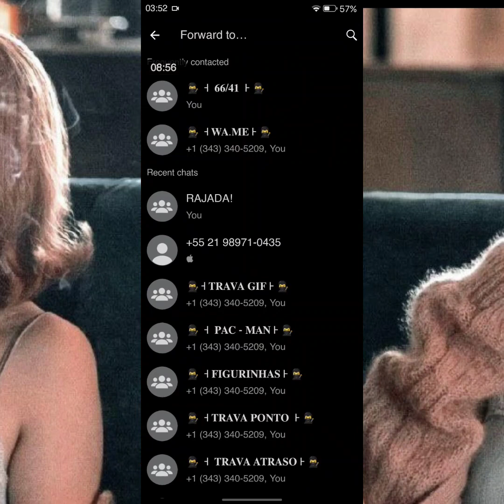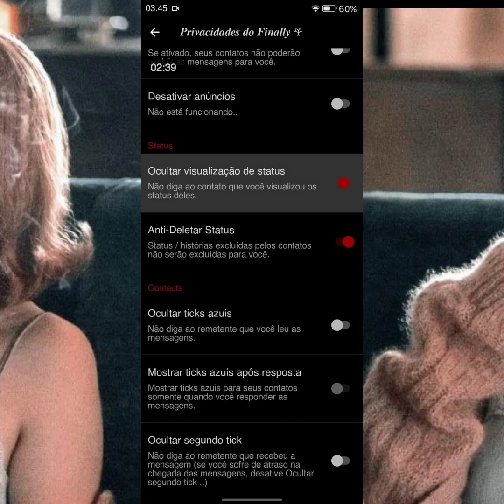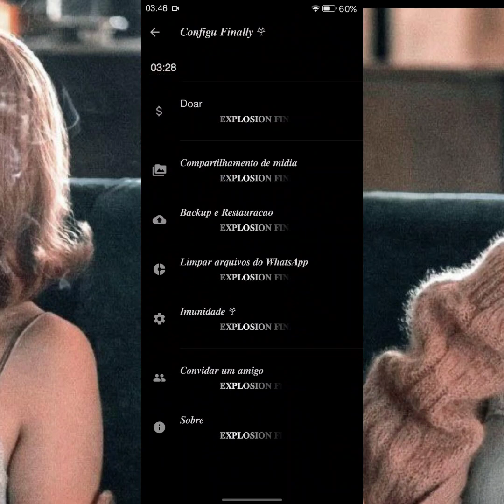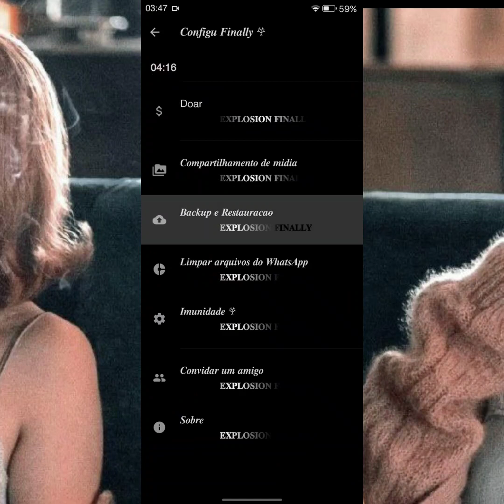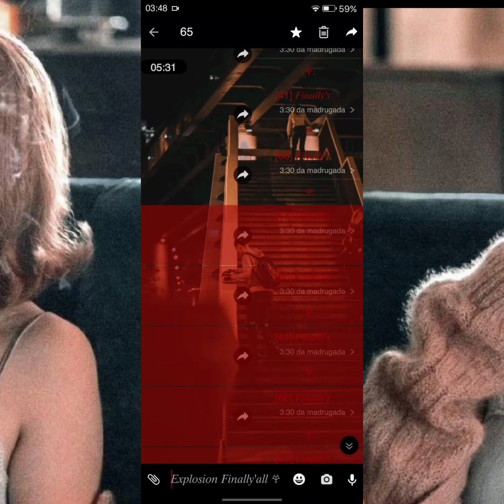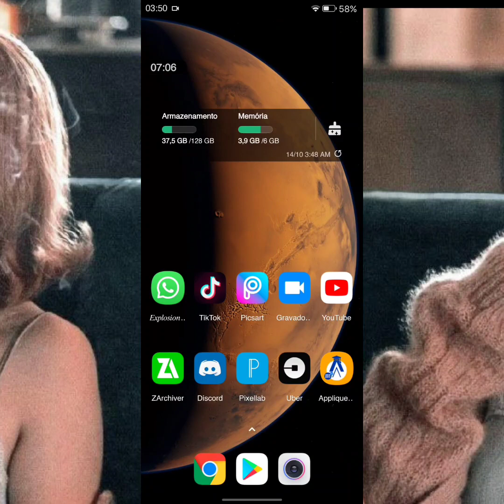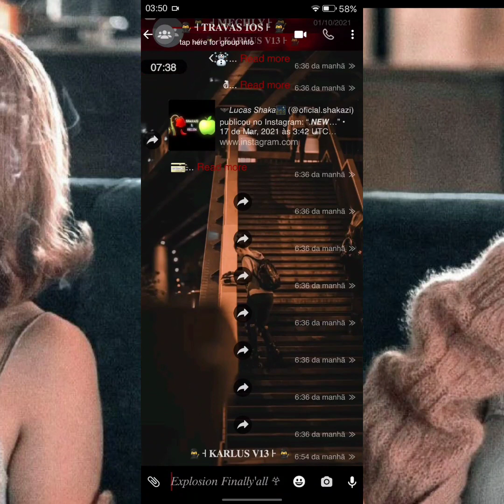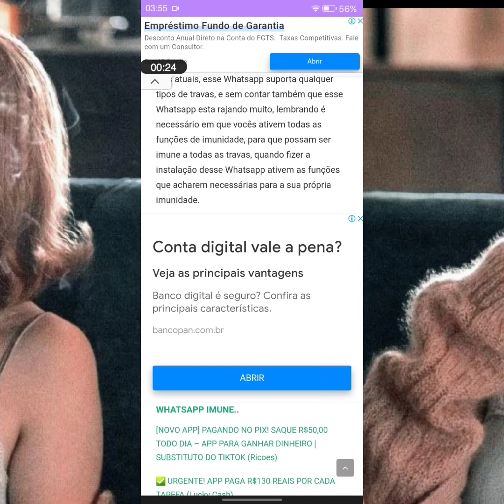EXPLANEII MESMO!!! NOVO WHATSAPP IMUNE SECUNDÁRIO COM CONTADOR + O MELHOR PARA GUERRAS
🙀 JAJÁ APAGO!!! NOVO WHATSAPP IMUNE SECUNDÁRIO COM INSTATICK + O MELHOR PARA GUERRAS ⬛ COE MEU FAIXA PRETA 😳 ⬛

[ 😳 ] COMO DESATIVAR (DAR BAN) EM QUALQUER PESSOA!!

[ 🛑 ] COMO FICAR IMUNE A DESATIVAÇÃO!!

zapimuneparaguerras​ o melhor whatsapp imune privado da divisão sccp da of ban explanado!! 100% imune a todas as novas travas + Para guerras e Instatick fase final, whatsapp imune Primario bonito e completo...